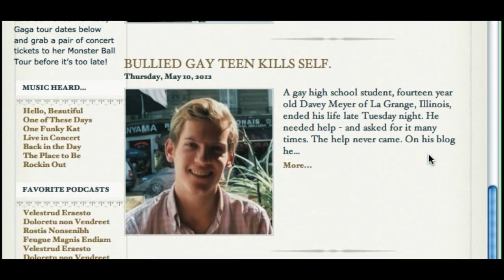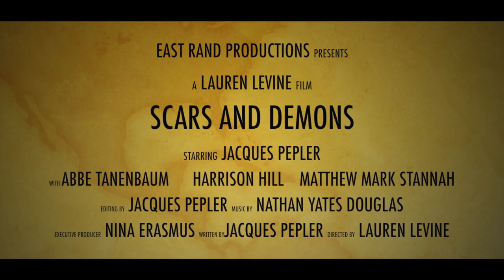SCARS AND DEMONS Official Trailer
East Rand Productions presents SCARS AND DEMONS. An independent short inspired by Jamey Rodemeyer's suicide due to excessive bullying. This narrative shows the devastating effects of bullying and how the trauma affects one's life even after the bullying has stopped.
Scars and Demons was written and produced by Jacques Pepler, who owns EAST RAND PRODUCTIONS.

Starring:
Jacques Pepler
Abbe Tanenbaum
Matthew Mark Stannah
Harrison Hill
Nina Erasmus

Original Score by:
Nathan Yates Douglas

Copyright reserved by EAST RAND PRODUCTIONS.